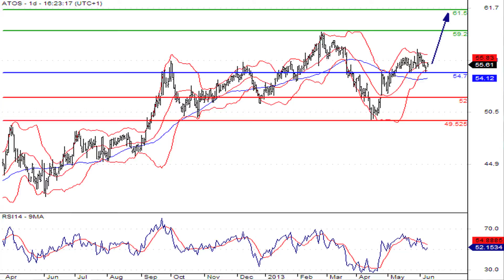Atos, valeur à suivre du SRD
11/06/2013 Le leader des services informatiques Atos poursuit son ascension, après avoir conclu un accord stratégique avec Samsung.